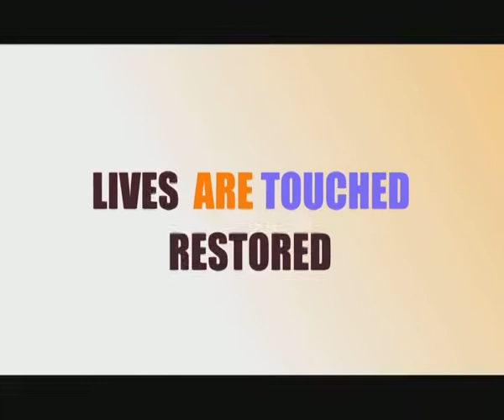Prophetic Dreams Part 1